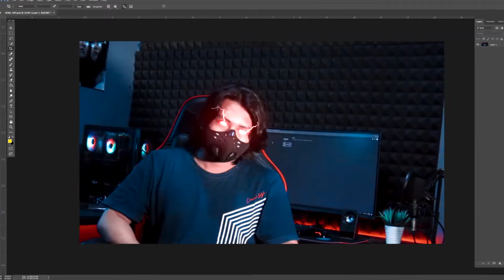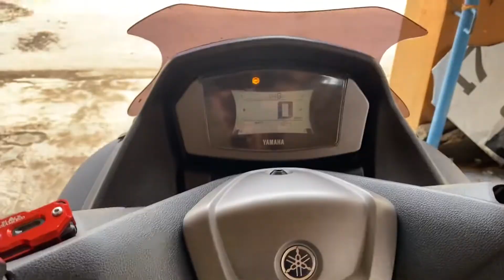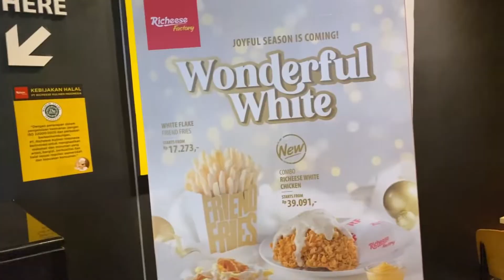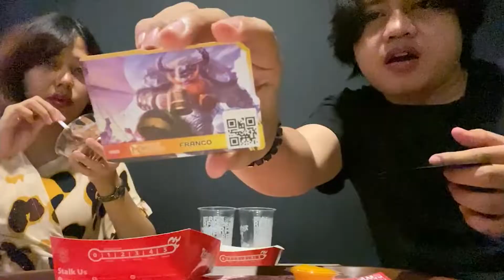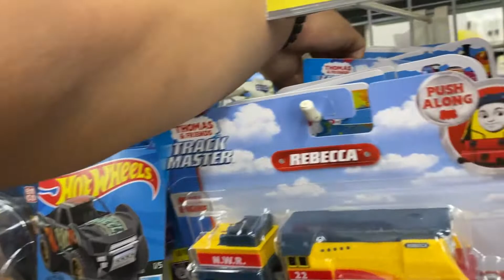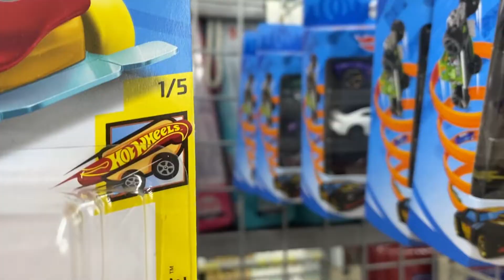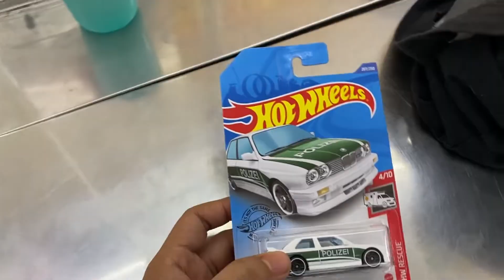vlog ke mall sama istri .